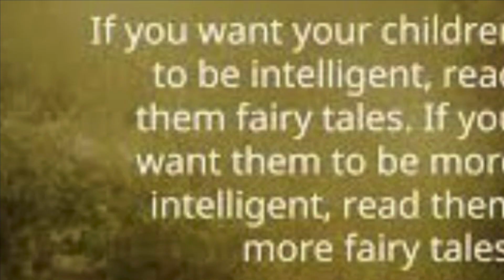Developing School Readiness- Fairy Tales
Enjoy this video about the beauty of fairy tales and how these magical stories spark imagination in young children.